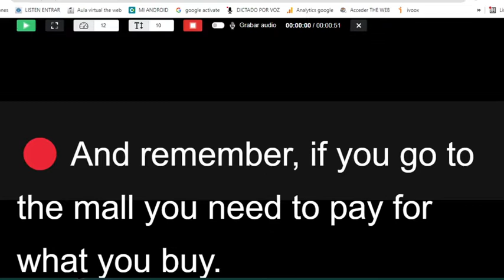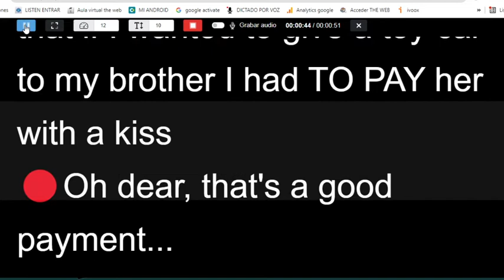🔵 Qué significa PAY en ESPAÑOL y INGLÉS, Lista de verbos irregulares y regulares en ingles y español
Aprende que significa PAY y PAID en español y inglés. Te enseño todo acerca de la conjugación verbal de PAY en inglés. Te muestro la pronunciación de PAY y PAID junto a la manera o forma de usar este verbo iregulare en inglés.

Aprenderás cómo se dice "pagar" en inglés, y cuál es la diferencia entre PAY y PUT  en inglés.

Además de esto, vamos a hacer un ejercicio para mejorar la habilidad oral en inglés, a fin de que mejores la fluidez en el idioma. Este ejercicio debes hacerlo en voz alta, ya que la idea es que mejores tu pronunciación y velocidad al hablar en inglés.
0:00 qué significa pay y paid en español y inglés
0:15 cómo se pronuncia PAY y PAID en inglés
0:42 the web inglés en casa tunja miguel mendoza
1:12 ejercicio para mejorar habilidad oral o speaking en inglés
3:02 Cómo mejorar la habilidad de escucha en ingles
3:18 cómo mejorar la habilidad oral en inglés
4:55 conclusión

- Idioms, slangs, modismos, expresiones idiomaticas en inglés y youtube shorts